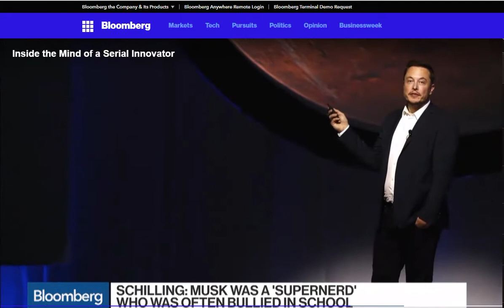Inside the Mind of the Serial Innovator -- Bloomberg TV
In this interview, Melissa Schilling explains how serial innovators think, what drives them, and how organizations can increase the likelihood of hiring and retaining innovators